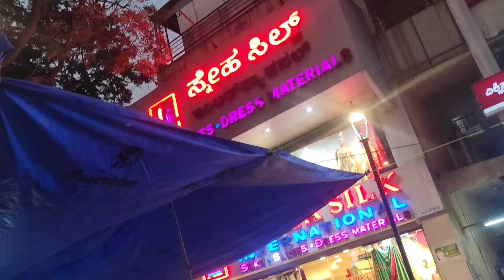Finally ಯುಗಾದಿ ಹಬ್ಬಕ್ಕೆ ಗಾಂಧಿ ಬಜಾರ್ ಅಲ್ಲಿ ಇಷ್ಟೊಂದ್ ಸೀರೆಗಳು ತೊಗೊಂಡು ಬಂದೆ /cabinet cleaning/ rasam..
# kitchencabinetscleaning
#  homemadeRasamrecipe
# UgadisareeshoppinginGandhiBazaarBangalore